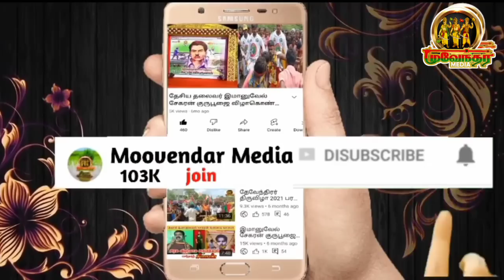முருகன் ஜீ_க்கு சுந்தர் ஜீ கடும் கண்டனம்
எங்கள் தலைவரை பேச நீங்கள் யார்